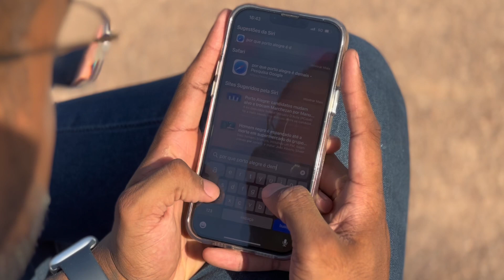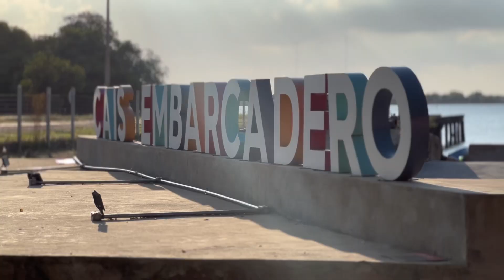PORTO ALEGRE 251 ANOS | HOMENAGEM MULTIIMOB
Por que Porto Alegre é demais? Pelas suas oportunidades? Pelos lugares encantadores? Pelas pessoas que o fazem?

Acreditamos que tudo isso e muito mais.

Uma homenagem da Multiimob a Porto Alegre, pelos 251 anos da cidade que nos faz mais alegres. 💙